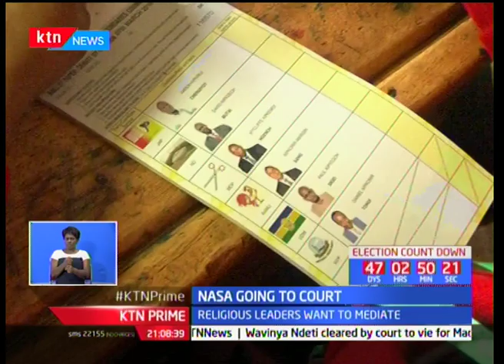Raila Odinga launches NASA's adopt-a-poll policy to mediate election rigging come August polls